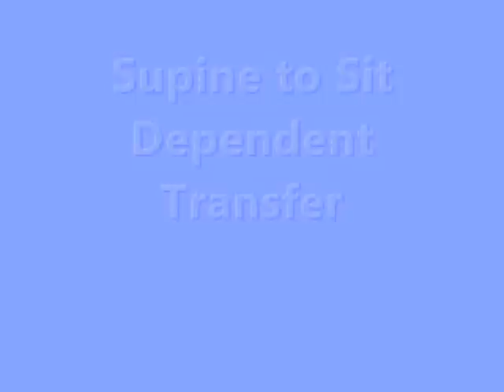Supine to Sit Dependent Transfer